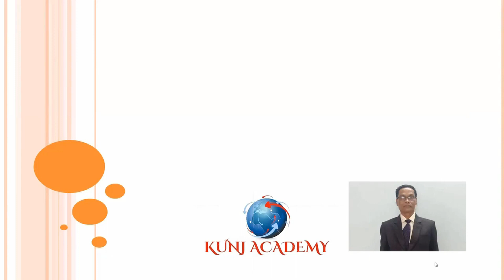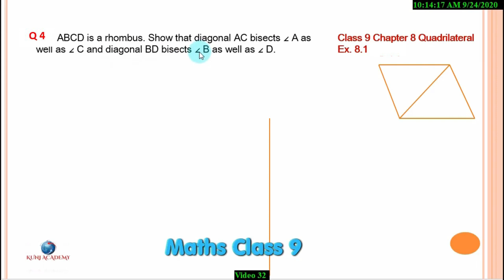Maths Class 9 Ch 8 Quadrilaterals Theorems and Ex 8.1 Q 3,4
New Syllabus 2023-24 Maths Class 9 Ch 8 Quadrilaterals Theorems and Ex 8.1 Q 3,4
kunj academy

Maths Class 9 Chapter 9 Areas of Paralleograms and triangles ex 9 2 q 5,6